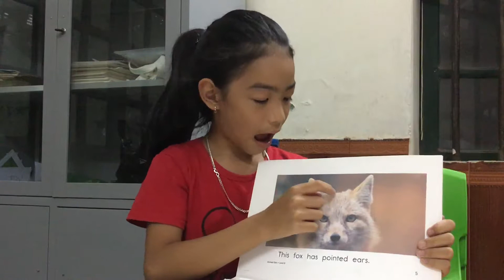K100_ QUỲNH NA _ANIMAL EARS